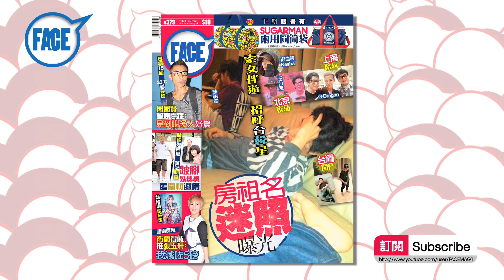FACE 379期﹣U花U草 嶺大最索女飛魚 有圖有真相